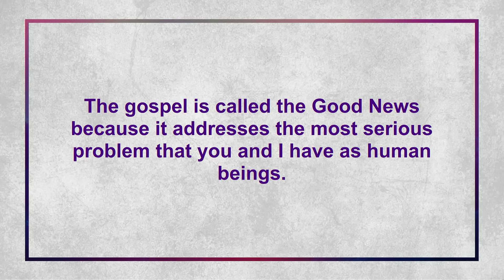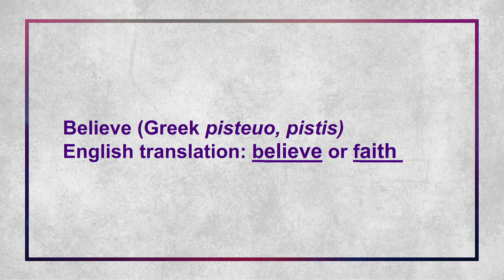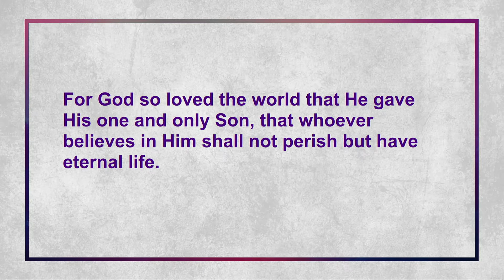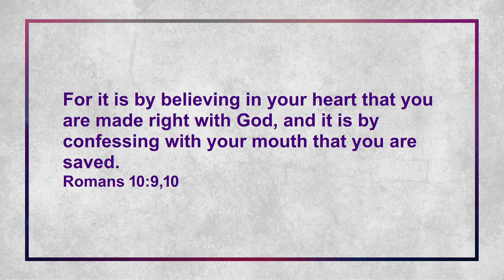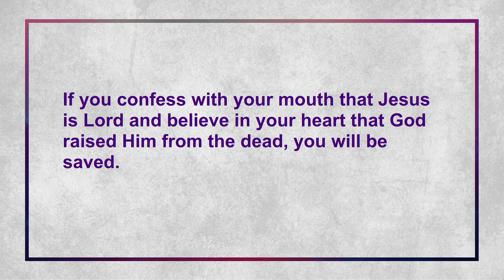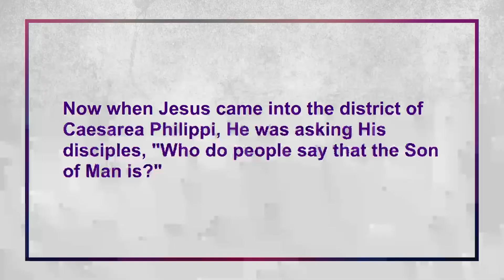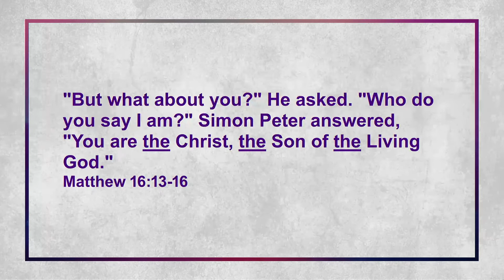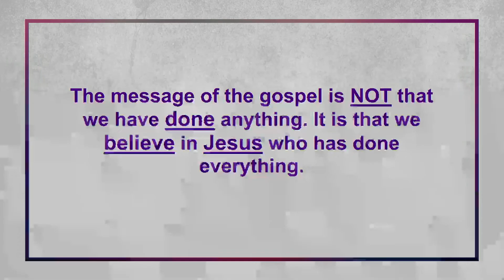This is the Gospel...Believe it!, April 24, 2022, James McCracken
This morning, Pastor James continued our series, This is the Gospel, talking about finding clarity in what it means to believe in the Gospel of Jesus Christ. Our belief leads us to a confession, and our confession places us into a community of believers.